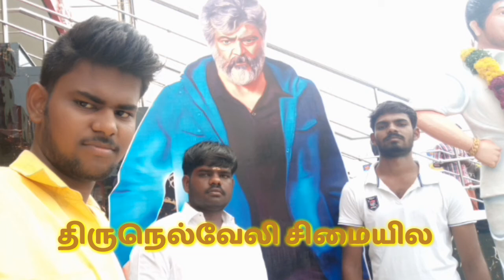Vallai boys(2)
Vallanadu